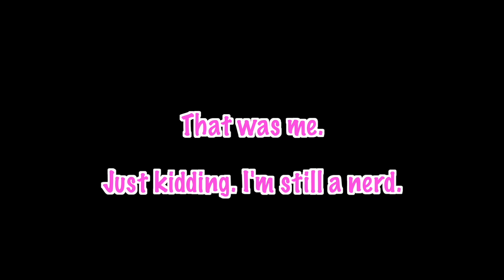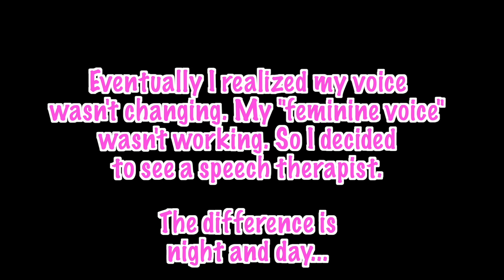MTF Voice Transition (3-Year Timeline) | DIMITRIA SPARROW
Thought I had some extra audio and footage to make this its own video. A voice feminization journey over the course of 3+ years! Hope this video proves to you that anything's possible in this lifetime!